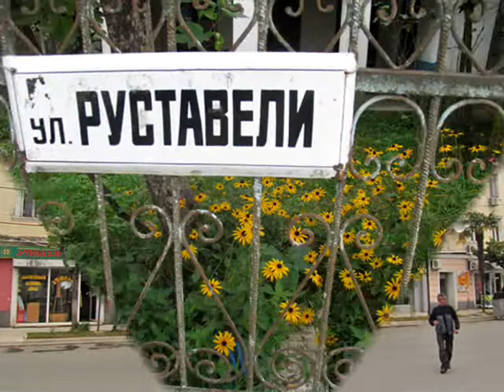Кобулети ты сердце моё Аджария Грузия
Блог Энок Армэстон (Арместон). Kobuleti - Кобулети - ქობულეთი - ფიჭვნარი Аджария აჭარა adjara  çürüksu  Sakartvelo - საქართველო Georgian Грузия.